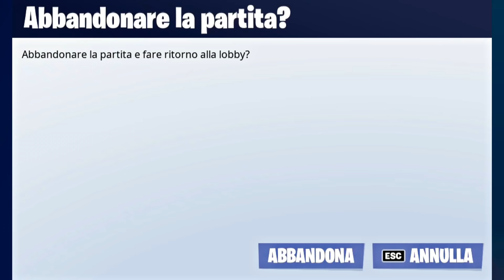emote gratis 2022 live evento 🥳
😄VIDEO OGNI GIORNO ALLE 8:00😄